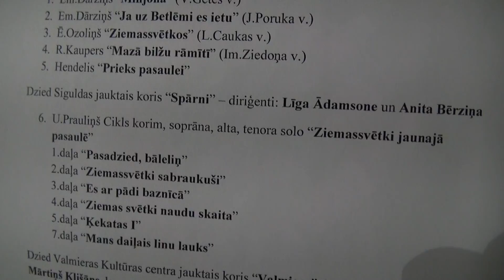00138 KORA VALMIERA un SIGULDAS KORA SPĀRNI KONCERTS 1.12.2015 RĪGAS sv.PĒTERA BAZNĪCĀ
VALMIERAS KC JAUKTĀ KORA VALMIERA un SIGULDAS KORA SPĀRNI KONCERTS 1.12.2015 RĪGAS sv.PETERA BAZNĪCĀ